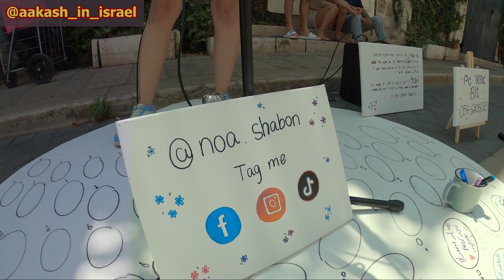Meeting and Greeting people on the Streets of Jaffa,Israel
Hello everyone my name is Aakash ,from India. I a Musician By Profession but i love to vlog also ,as they say do what you love ,so here it is.